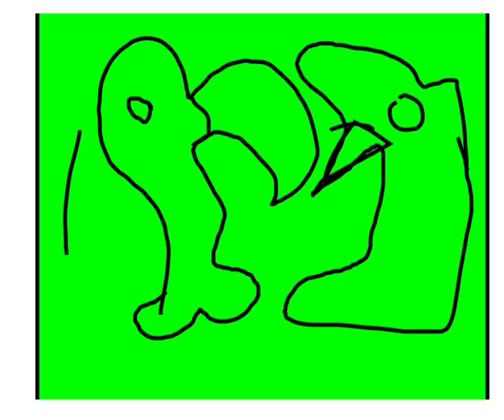Gala guvo 60a